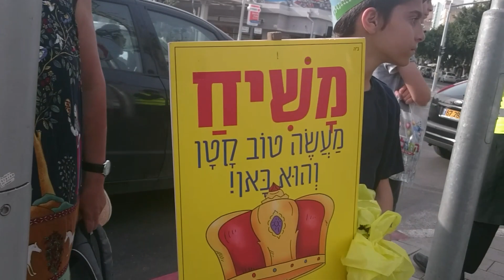Lag baOmer||chag baOmer israel ל"ג בעומר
Jewish holiday
lag baomer is the Jewish holiday celebrated on the 33rd of the counting of the Omer,which occurs on the 18th day of Hebrew month of Iyar..

Lag BaOmer-Wikipedia source